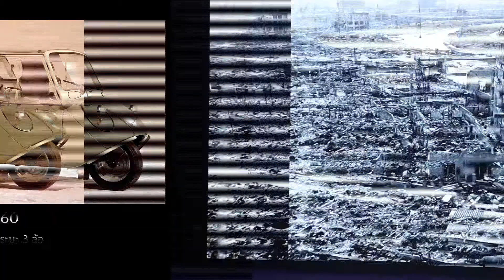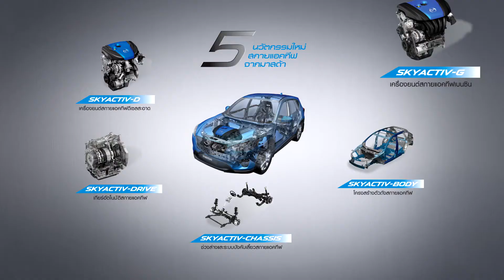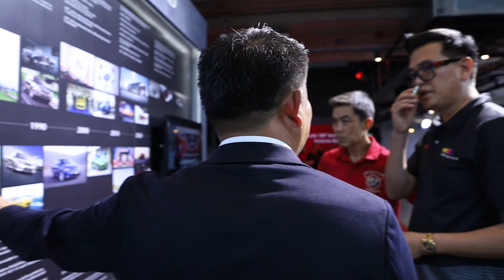100 ปี มาสด้าสปิริตท้าทายความสำเร็จสู่ค่ายรถแถวหน้าโลก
100 ปี มาสด้า สปิริตท้าทายความสำเร็จสู่ค่ายรถแถวหน้าโลก
ขึ้นแท่นเป็นแบรนด์รถยนต์ ที่มีอายุครบรอบ100 ปีรายล่าสุด ปีนี้ มาสด้า เฉลิมฉลองศตวรรษที่ยิ่งใหญ่ เปิดตัวโมเดลพิเศษรุ่น 100 ปี เอดิชั่นกับเส้นทางอุตสาหกรรมยานยนต์ที่ท้าทายยิ่งขึ้น
และไปฟังความผูกพันของแฟนพันธุ์แท้แบรนด์แห่งสปิริตนี้ 1 ในผู้ที่มีแทบทุกรุ่นอาจจะมากสุดในไทย